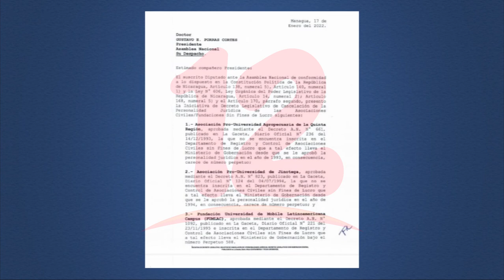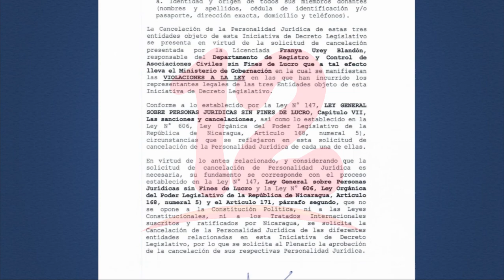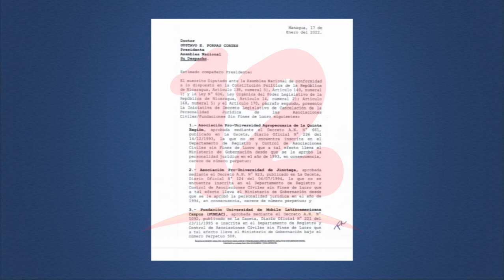Solicitan cancelación de personería jurídica de otras tres universidades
Noticias12Nicaragua Solicitan cancelación de personería jurídica de otras tres universidades.